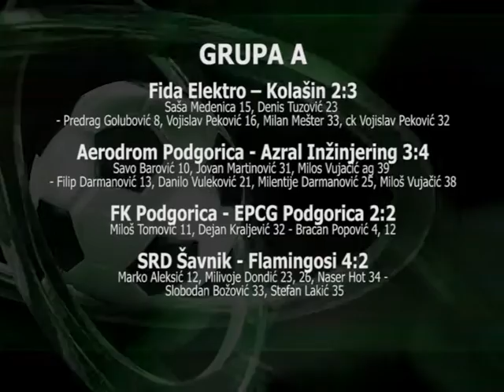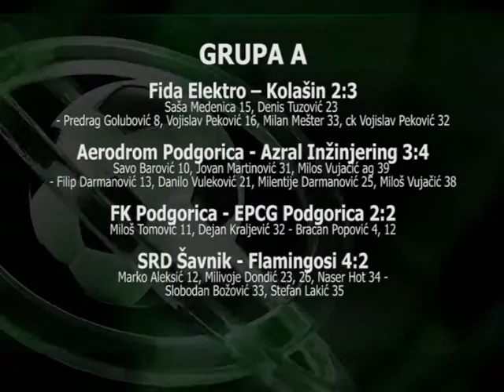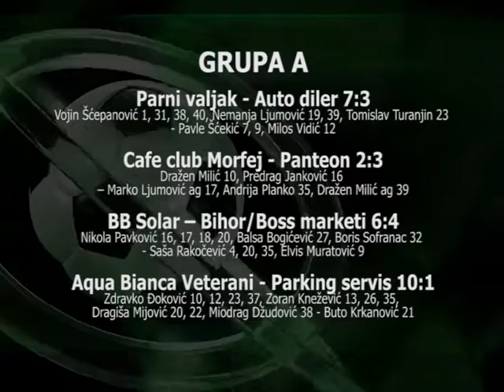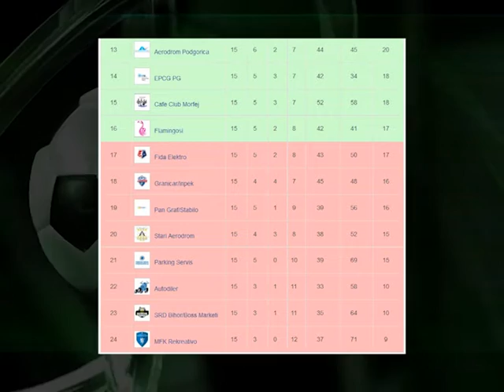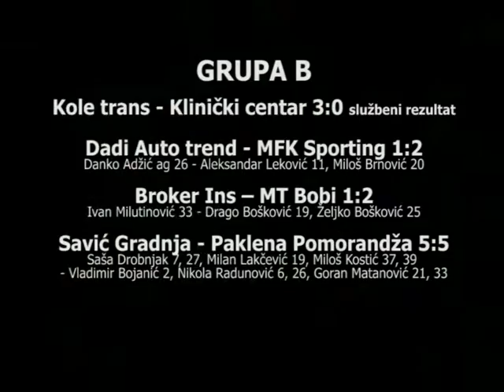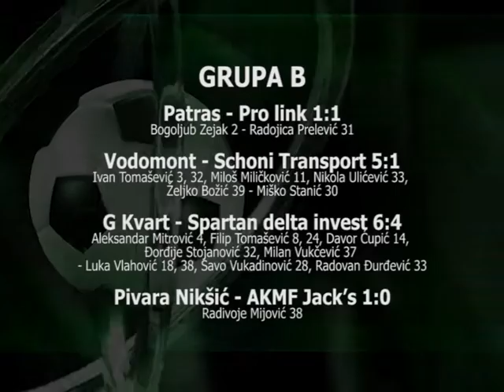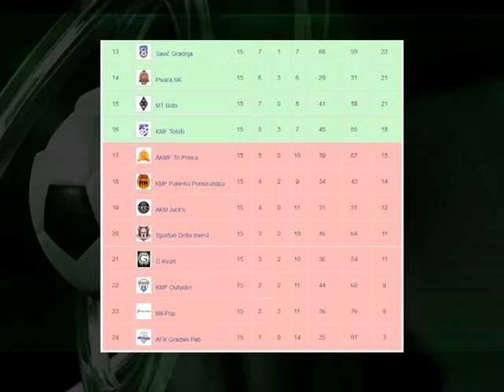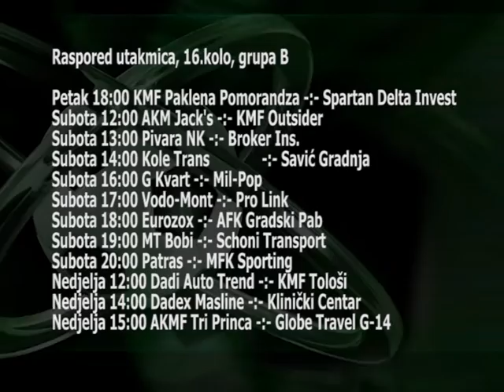Mini fudbal na TV777, pregled 15. kola, sezona 2014/15